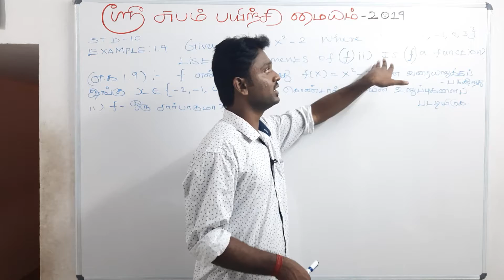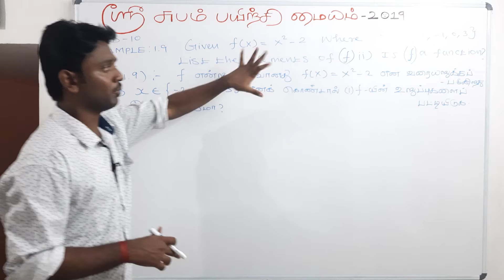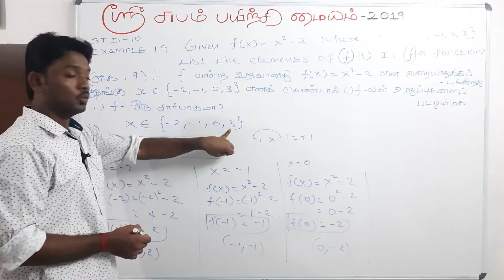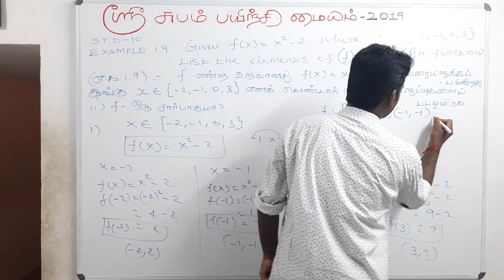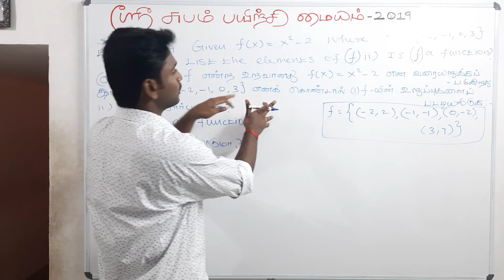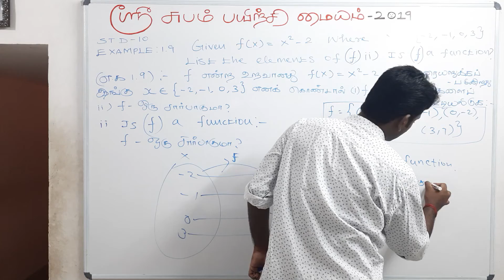EXAMPLE 1. 9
IN  THIS VEDIO WE EFFECTIVELY EXPLAINS THE SOLUTIONS OF 10 STD MATHS AND TEACHES THE PROBLEMS, VERY EASY AND IN  DIFFERENT WAY.